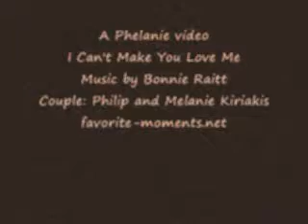Can't Make You Love Me a Philip and Melanie video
Philip struggles to believe in Melanie's love.
Love Phelanie? not everyone is as bitter as I am...people are happy there. Watch Phelanie on DOOL, Buy Bonnie Raitt at your local HMV!